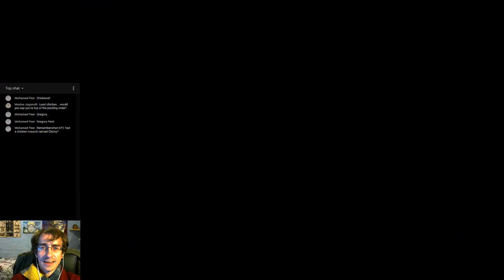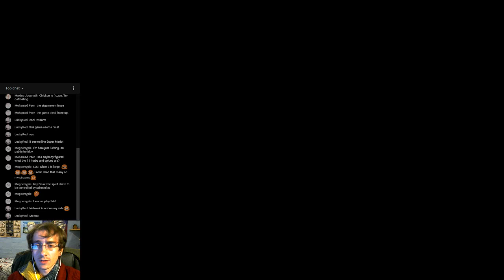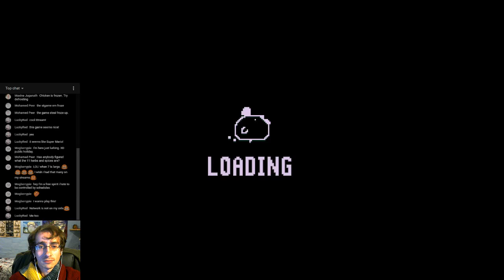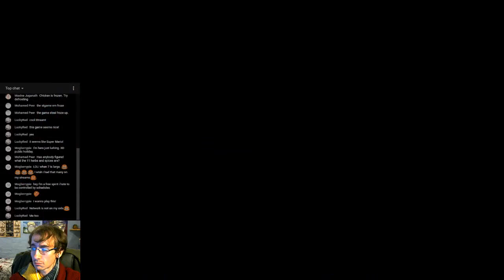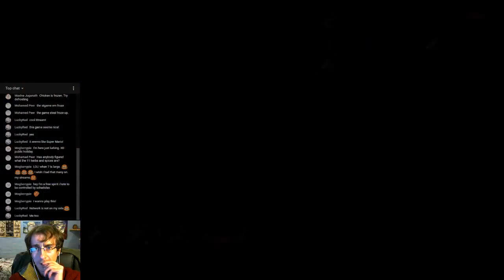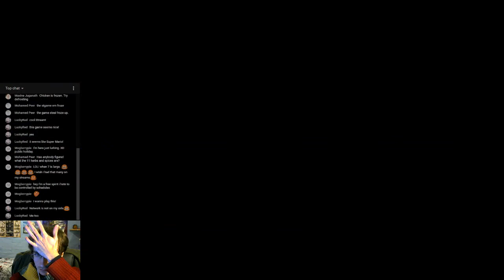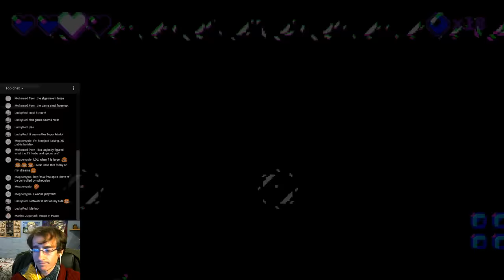Bomb Chicken - LIVE Larksplay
Fowl ambitions!

Streaming Every Sunday at 8-30pm (CAT) 2-30pm (US) or 7-30pm (UK)